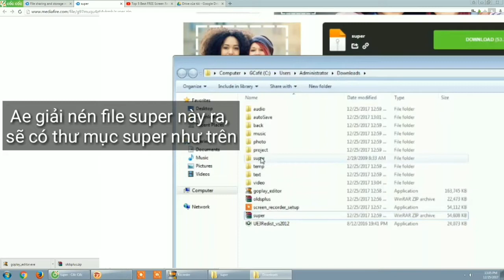TÂY DU KÝ SIÊU CẤP TRÊN PC || GIẢ LẬP MAME || TỔNG QUAN SKILL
Ae vào nhóm để được hỗ trợ nhiều hơn nhé
Clip thì mình quay mình hướng dẫn còn bản mame này mình lấy trên mạng
Trên PC cũng có nhiều bản khác nhau, và cũng có bản hack nữa nhưng mình không có time nhiều nên tìm hiểu mấy bản đó. Mấy bản đó mình đã chơi rồi nhưng k có lưu giờ tìm hơi khó :)
Ae muốn xem clip khựa 1xu về nước thì cmt mình sẽ cho link